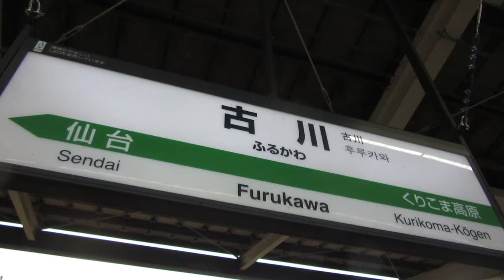新幹線 古川駅 ホーム 発車標(LED電光掲示板)